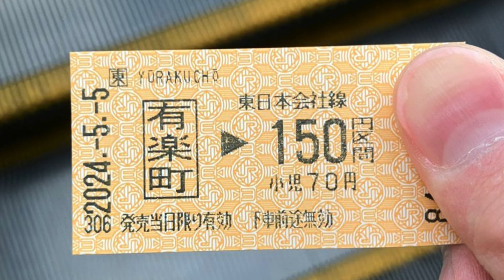Snow Man佐久間大介「久々に電車のった」プライベートショットに反響続々「レアすぎる」「遭遇したかった」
【モデルプレス＝2024/05/06】Snow Manの佐久間大介が5日、自身のX（旧Twitter）を更新。電車に乗った写真を公開し、話題を呼んでいる。◆佐久間大介「久々に電車のった」ショットに反響 佐久間は「久々に電車のった」と、エスカレーターに乗り、有楽町駅からの切符を持った写真を公開した。 この投稿には「トップアイドルが電車に」「レアすぎる」「びっくり」「切符久々に見た」「電車で遭遇したかった」などのコメントが集まっている。IMPORTANT!